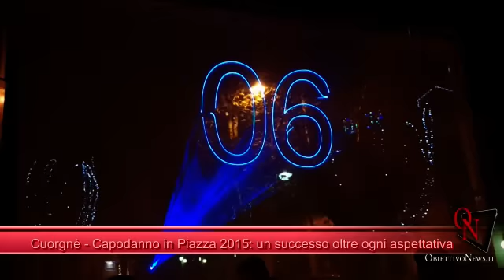Cuorgnè - Capodanno in Piazza 2015: un successo oltre ogni aspettativa